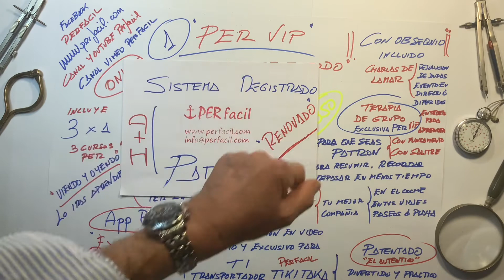EL 1 PER VIP ONLINE DE PERFACIL